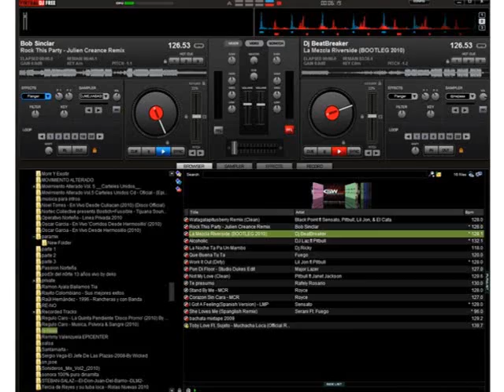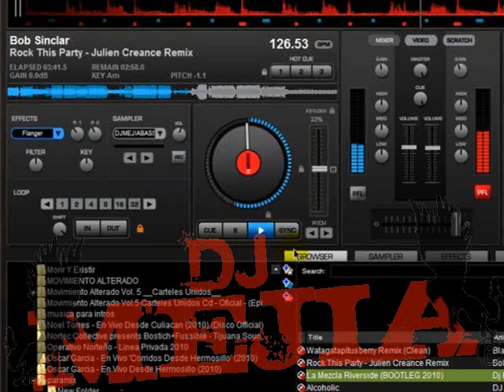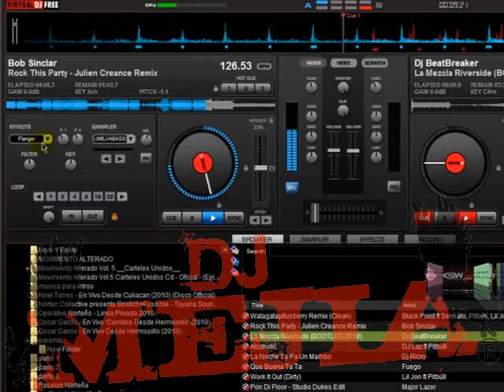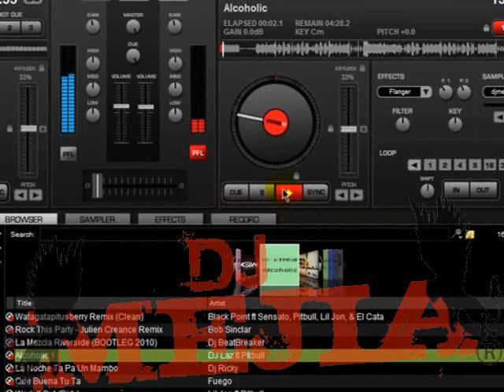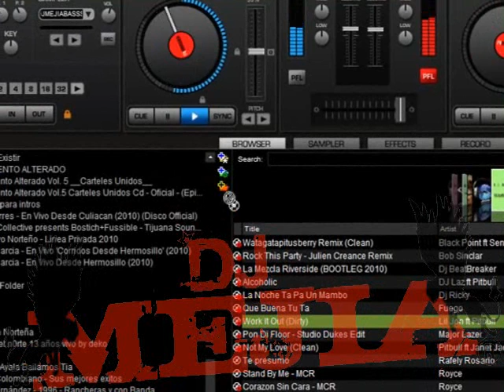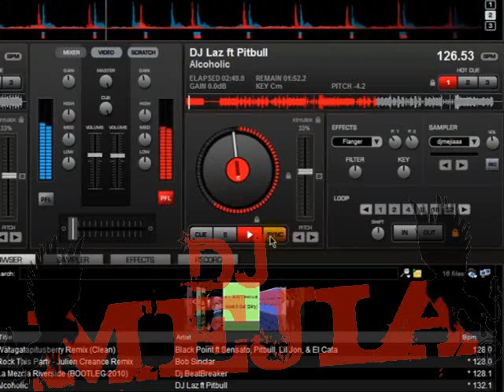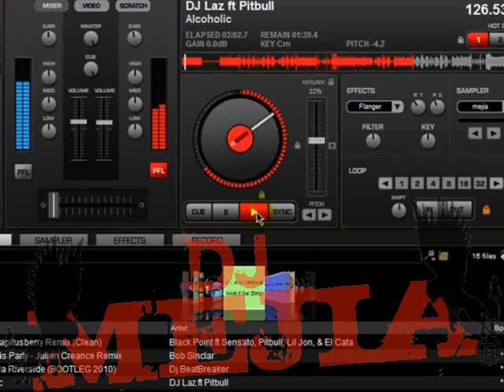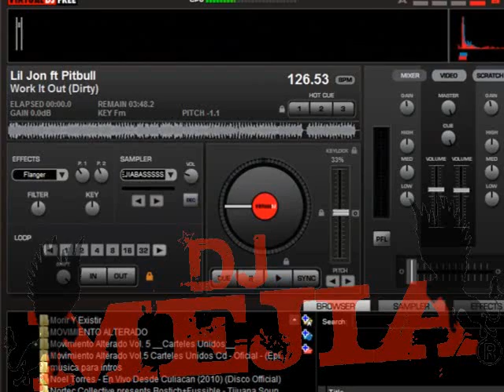Como crear un remix de principiante con dj virtual home 7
Mixer Pitbull  Electronic Dj